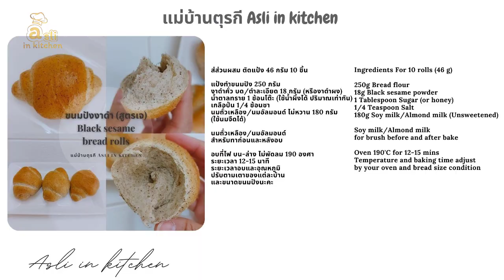ขนมปัง ดินเนอร์โรล งาดำ น้ำเต้าหู้/นมอัลมนด์ ขนมปังเจ Black Sesame Bread Rolls (Vegan)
ขนมปัง ดินเนอร์โรล งาดำ น้ำเต้าหู้/นมอัลมนด์ สูตรเจ Black Sesame Bread Rolls (Vegan)

ส่วนผสม ตัดแป้ง 46 กรัม 10 ชิ้น

แป้งทำขนมปัง 250 กรัม
งาดำคั่ว บด/ตำละเอียด 18 กรัม (หรืองาดำผง)
น้ำตาลทราย 1 ช้อนโต๊ะ (ใช้น้ำผึ้งได้ ปริมาณเท่ากัน)
นมถั่วเหลือง/นมอัลมอนด์ ไม่หวาน 180 กรัม (ใช้นมจืดได้)

นมถั่วเหลือง/นมอัลมอนด์ สำหรับทาก่อนและหลังอบ

อบที่ไฟ บน-ล่าง ไม่พัดลม 190 องศา
ระยะเวลา 12-15 นาที
ระยะเวลาอบและอุณหภูมิ ปรับตามเตาของแต่ละบ้าน
และขนาดขนมปังนะคะ

ผสม นม เกลือ น้ำตาลทรายให้เข้ากัน คนให้ละลายดี
เติมยีสต์ลงไป คนให้ยีสต์ละลาย รอดูว่ายีสต์ทำงานไหม
ใส่งาดำลงไป คนให้กระจายตัวดี เติมแป้งทำขนมปังลงไป
นวดให้เนียนจนขึ้นฟิลม์ พักแป้งให้ขึ้นเท่าตัวค่ะ
จากนั้นนำมาแบ่งก้อน พักไว้ 15-20 นาที ก่อนขึ้นรูป
ขึ้นรูปเสร็จแล้ว พักให้ขึ้นเท่าตัว
ทานมด้านบน แล้วนำเข้าอบจนสุกดี
ออกจากเตาทานมทันทีค่ะ

** ใช้น้ำผึ้งแทนน้ำตาลทราย ขนมปังจะสีเข้มกว่านะคะ
** ใช้นมกล่องแทนได้ค่ะ
** ชอบงาเยอะๆใส่ได้ถึง 30 กรัมค่ะ แต่สีจะดำขึ้น
** ในสูตรไม่มีไขมัน เพราะงาดำมีน้ำมันในตัวอยู่แล้วค่ะ
** อายุเก็บรักษา 3-5 วัน ในอุณหภูมิห้อง
และ 7-10 วันในตู้เย็น เพราะไม่ใส่กันบูด กันราค่ะ

Ingredients For 10 rolls (46 g)

250g Bread flour
18g Black sesame powder
1 Tablespoon Sugar (or honey)
1/4 Teaspoon Salt
180g Soy milk / Almond milk (Unsweetened)
1 Teaspoon Instant yeast

Soy milk/Almond milk for brush before and after bake

Oven 190'C for 12-15 mins
Temperature and baking time adjust
by your oven and bread size condition

📢 ข้อควรระวัง และ หมายเหตุ 📢
👉 เปิ้ลใช้แป้งทำขนมปังโปรตีน 12%
👉 แป้งอเนกประสงค์ หรือแป้งทำขนมปังที่โปรตีนต่ำกว่า 12% อาจจะต้องลดของเหลวลงนิดนึงนะคะถ้านวดมือ ถ้านวดเครื่องใส่เต็มได้เลยค่ะ
👉 แป้งแต่ละยี่ห้อดูดซึมของเหลวได้เร็วหรือช้าต่างกันเล็กน้อยนะคะ
👉 ของเหลวและแป้ง ปรับเพิ่มลด จากสูตรได้เล็กน้อยค่ะ
🎛 เตาอบแต่ละบ้านไฟแรง-เบา ขนมปังสุกเร็ว-ช้า อาจจะแตกต่างกันเล็กน้อย กรุณาสังเกตุเตา และปรับเอานะคะ
👉 เพื่อไม่ให้เม็นกลิ่นยีสต์ ในวันที่อาการร้อน ใช้ของเหลวเย็นๆในการนวดแป้งนะคะ แล้วรีดแป้งไล่ก๊าซออกให้หมดค่ะ
🌡 อุณหภูมิห้อง ที่ต่างกันทำให้ระยะเวลาการพักแป้งไม่เท่ากันนะคะ
⌚ อากาศร้อน แป้งขึ้นไว อากาศหนาวแป้งขึ้นช้าค่ะ
🌡 ความชื้นในอากาศ มีส่วนอย่างมาก ในการขึ้นฟู และความแฉะของโดว์ ในวันที่ฝนตก หรือ อากาศชื้น ลดของเหลวลงจากสูตรเล็กน้อยนะคะ

📢 Remarks 📢
I used Bread flour (protein 12%)
The lower protein bread flour, can reduce liquid in recipe little bit
The quality of flour, can be absorbed liquid slightly different
Adjust the temperature and time according to your oven's temperament
In hotter day, can be used cold water/milk for make dough rise slowly and prevent of yeast smell